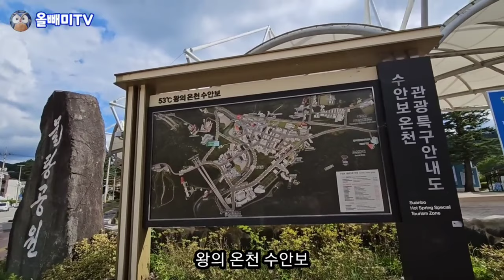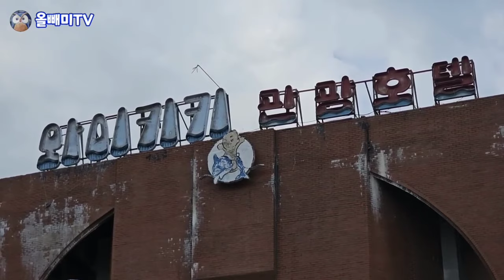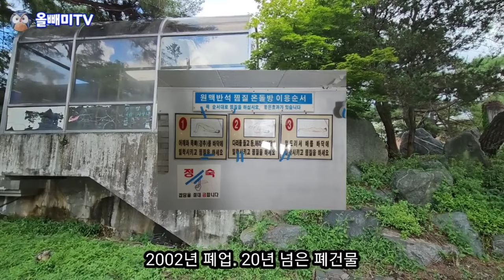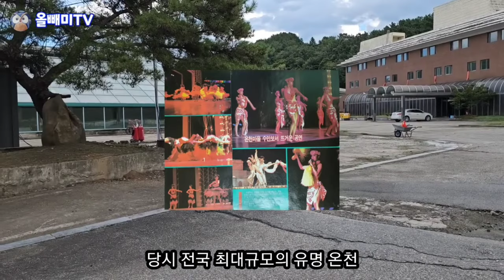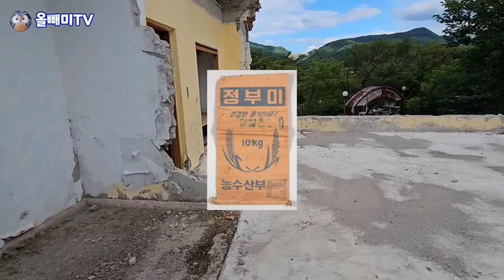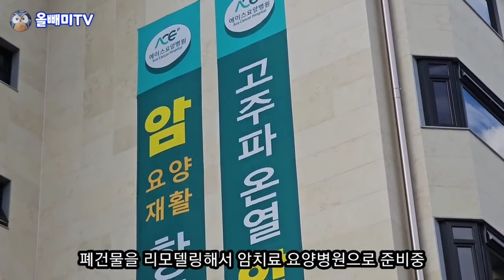수안보 전설의 와이키키 온천도 몰락